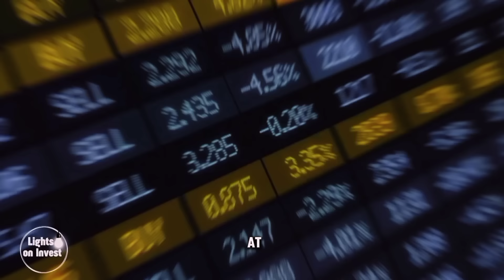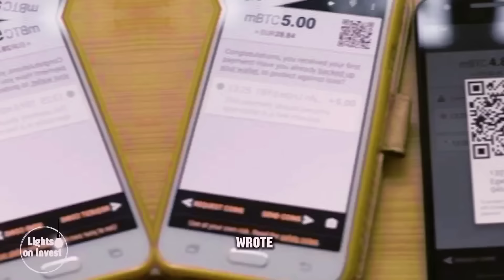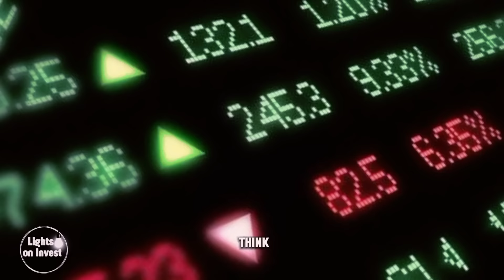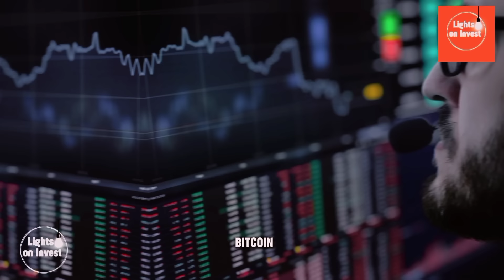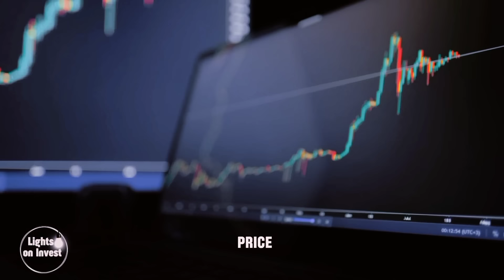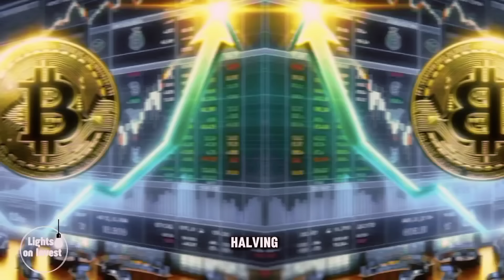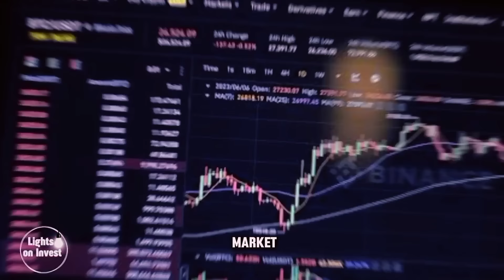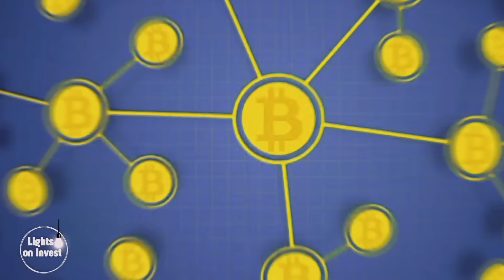What's coming is way BIGGER than BLACKROCK:NEXT BITCOIN wave will be 10x Fred Thiel prediction.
Get ready for a seismic shift in the world of cryptocurrency! Join us in our latest video, "What's Coming Is Way BIGGER than BlackRock: Next Bitcoin Wave Will Be 10x - Fred Thiel Prediction," as we delve into the insights and forecasts of industry expert Fred Thiel.

In this eye-opening interview, Fred Thiel unveils his bold prediction for the next wave of Bitcoin, one that he believes will dwarf even the massive impact of institutions like BlackRock. Buckle up as we explore the implications of Thiel's forecast and what it could mean for the future of Bitcoin.

Fred Also explores the bitcoin mining and major industry challenges and prospects.

Gain valuable insights into Bitcoin's trajectory as we dissect Thiel's Bitcoin price prediction. Discover why he believes the next wave could be 10 times greater than what we've seen before and how it could reshape the cryptocurrency landscape.

Dive into the intersection of finance and cryptocurrency as we discuss the potential implications of a Bitcoin ETF and the role institutions like BlackRock play in the market. Explore how these factors could impact Bitcoin's price and adoption in the coming years.
Explore the significance of Bitcoin halving events and how they historically correlate with price movements. With the next halving slated for 2024, we examine the potential implications for Bitcoin's price trajectory leading up to 2025.
Stay informed with our in-depth coverage of Bitcoin price movements and market trends. From analyzing past performance to forecasting future scenarios, we've got you covered with the latest insights and analysis.
Don't miss out on this thought-provoking discussion that could shape your understanding of Bitcoin's future!
The next Bitcoin wave is on the horizon, and Fred Thiel is your guide to navigating the exciting opportunities and challenges that lie ahead.